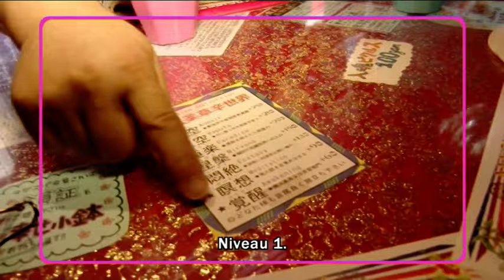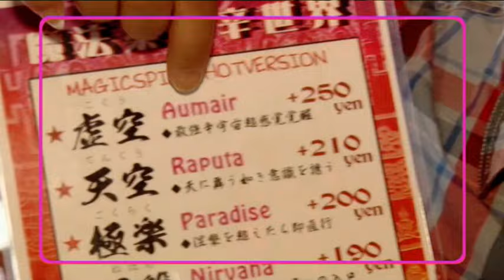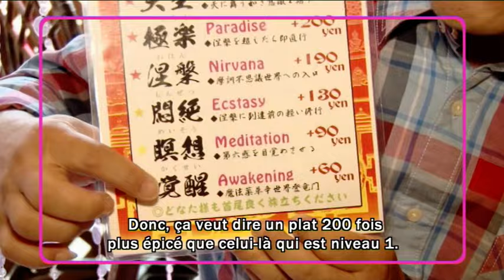Tokyo Café "Défi pimenté !" avec Suzuka et Takahashi Meijin ! (Ep.1/2) (Nolife)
Je suis très heureux de vous présenter une archive très sympa, de l'époque Nolife ! Tokyo Café ! J'ai eu le bonheur de participer à deux numéros, dont voici le premier. Cette émission tournée à Tokyo, au restaurant Magic Spice en 2012 et diffusée en 2013 est plutôt rigolote.
On y découvre le célèbre Takahashi Meijin (le héros réel de la série Adventure Island) dans ses oeuvres piquantes... :)
Merci à Suzuka et Alex Pilot !

Bon appétit !